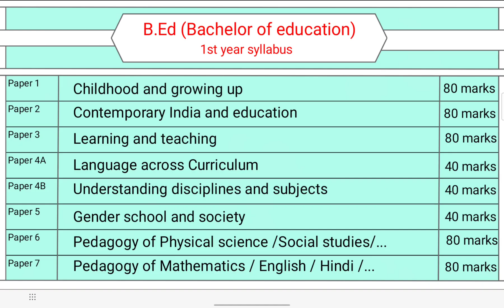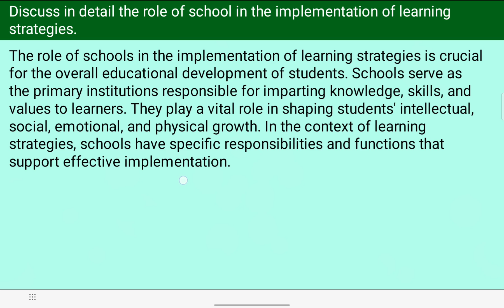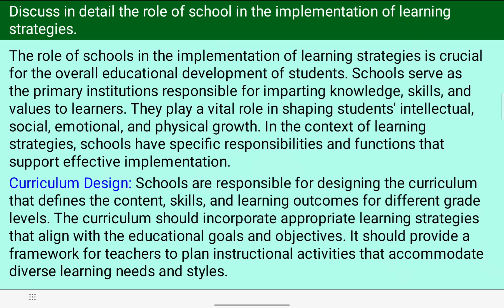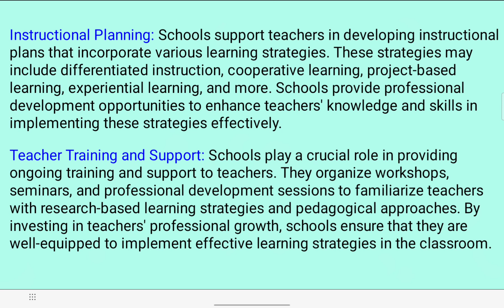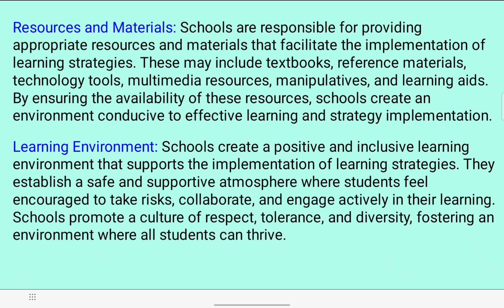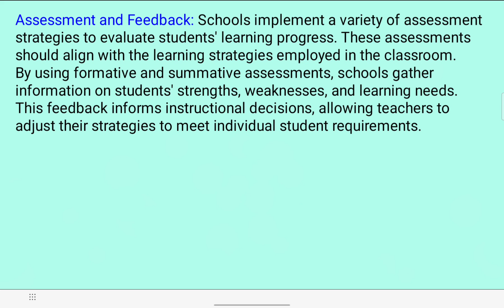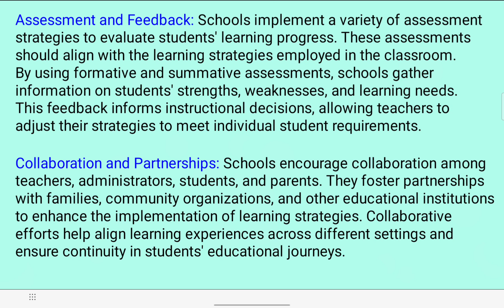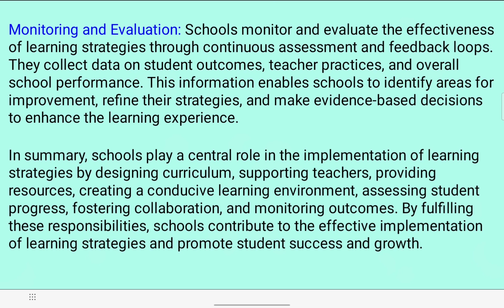ROLE OF SCHOOL IN LEARNING